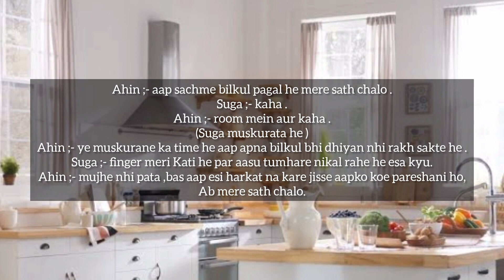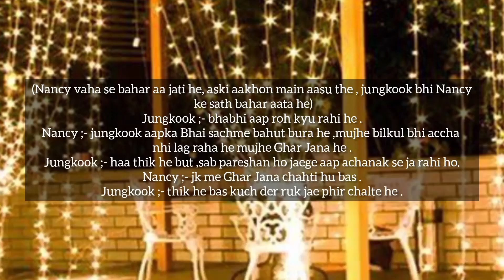The One and Only 💕✨💗 part 10 💗 taecy ff 💜 bangtenland ❤ momobang 💜 taehyungnancy 💗 BTS momoland